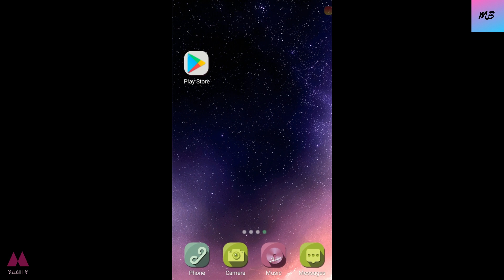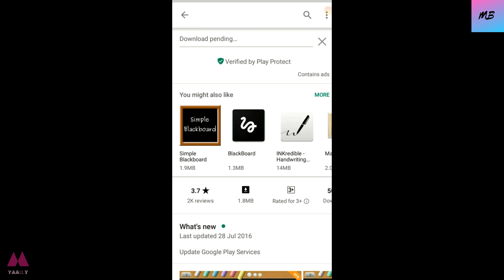BLACKBOARD ANDROID APP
This video is about the android application.